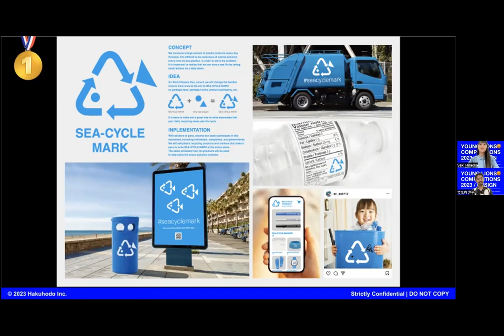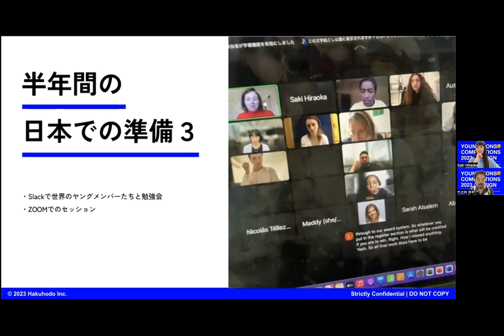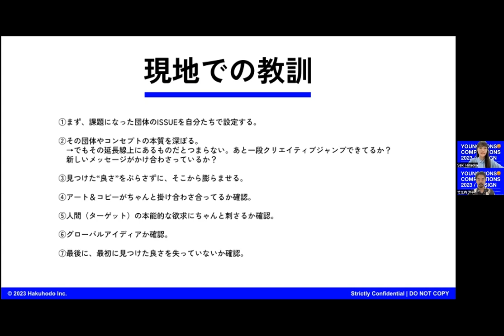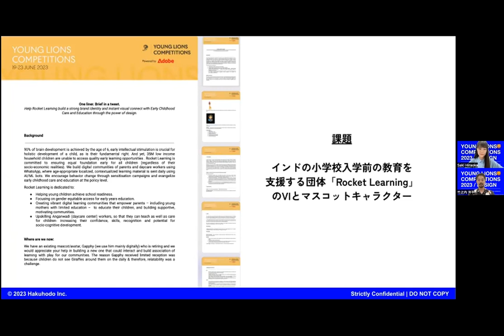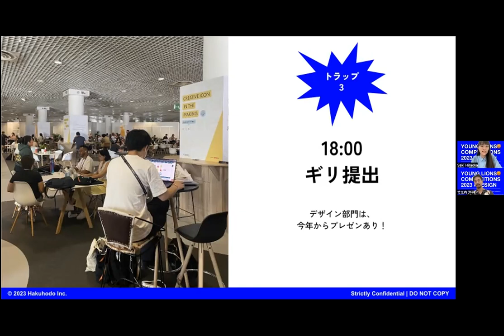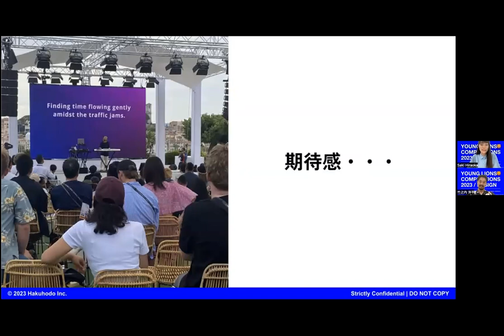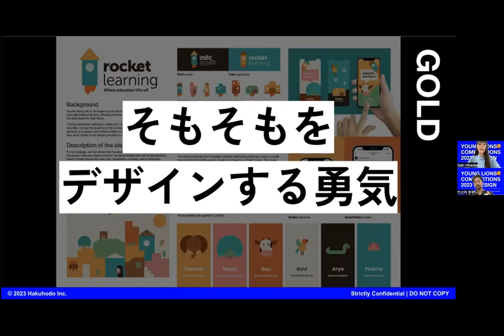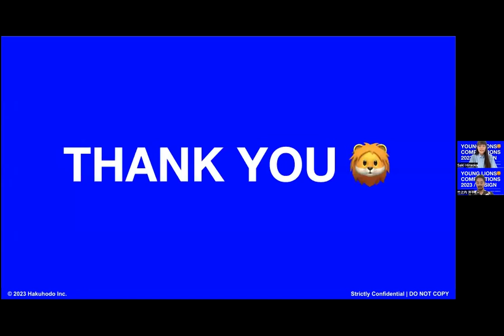2023 Young Lions 【Design】竹之内 洋平（博報堂）／平岡 咲（博報堂）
◆ACCCCCCについて
「C」には、CREATIVE, COMMUNICATION, CONNECT, CONTENTS, CONVERSATION,CONSTRUCT, CORE, COOL ・・・などさまざまな意味があります。
広告やメディア、クリエイティブなどに関わる若者たちが、興味を持って集まり、業種の壁を越えて交じり合い、つながる場をACCは提供してゆきます。

【Speaker】
▶竹之内 洋平（たけのうち ようへい）氏
▶博報堂　アートディレクター/ デザイナー
アートディレクター/ デザイナーの竹之内洋平です。
好きな食べ物はタコスです。よろしくお願いします。

▶平岡　咲（ひらおか さき）氏
▶博報堂　コピーライター/CMプラナー
博報堂で７年目コピーライター/CMプラナーの平岡です。
今年度は同期と様々なヤングコンペに出場させていただき、コンペを心から楽しむことができた１年でした。その経験を皆さんにお話できればと思います。

【企画制作】Gradivus Inc. 黒川雅貴

※本動画について、許可なく改ざん、利用することを禁じます。